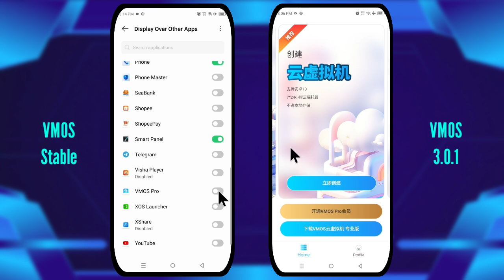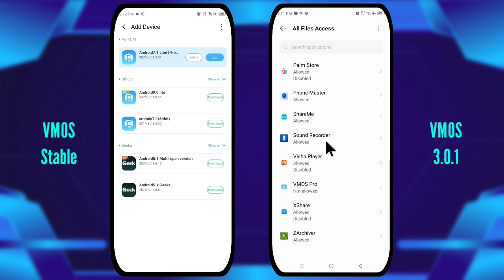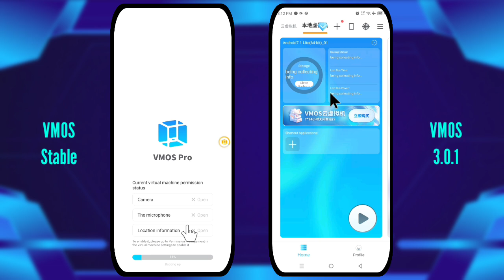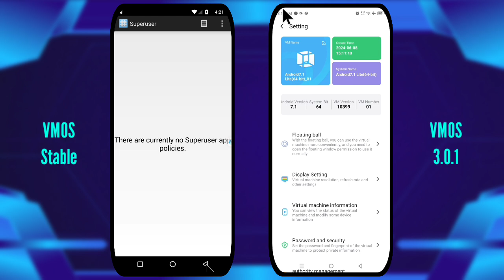VMOS Pro Root v3.0.1 | VMOS vs VMOS Stable | VMOS Pro Android 14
- VMOS

00:00 Intro
00:08 Installation & Setup
01:56 User Interface
03:20 Storage Usage
03:34 Result

*if Stuck / Black Screen when install ROM(Android 12-14)
 VMOS Assistant: